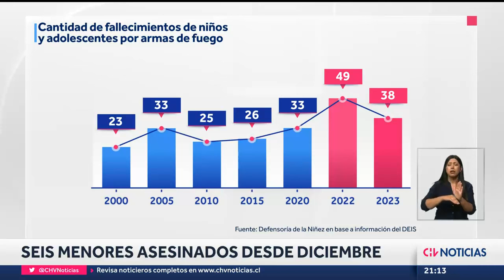CIFRA PREOCUPANTE: 6 menores han sido asesinados desde diciembre solo en la Región Metropolitana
Desde diciembre hasta la fecha, seis menores de edad han perdido la vida en medio de balaceras registradas en la Región Metropolitana.

Las cifras de diversos estudios dejan en evidencia el aumento de las muertes provocadas por el uso de armas de fuego. Sin embargo, en ninguno de los seis homicidios se han registrado personas detenidas.